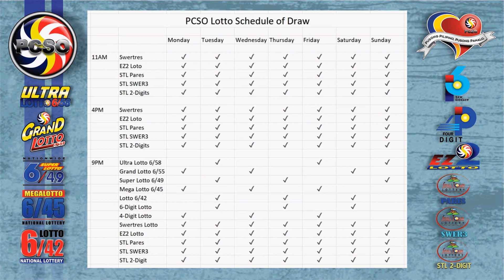6/45 Lotto Result Today, Monday, December 13, 2021 | Jackpot Prize Reaches up to Php 8,910,000.00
Here are the results of PCSO Lotto today, Monday, December 13, 2021, 9PM draw for the Swertres/3D Lotto result, and EZ2/2d Lotto Result.

Time Stamps:
00:18 - 6/55 Lotto Result
00:33 -6/45 Lotto Result
01:05 - Swertres Lotto Result
00:48 - Ez2 Lotto Result